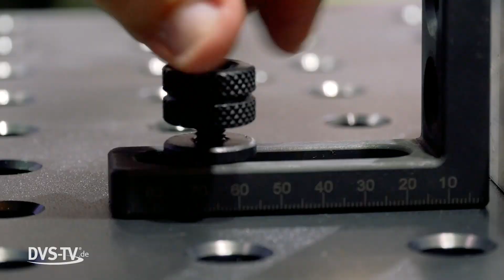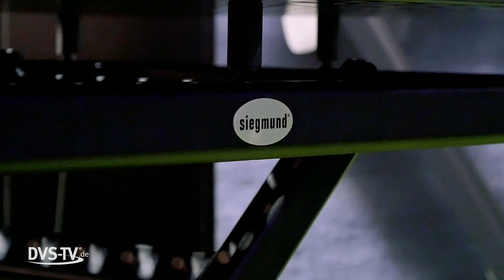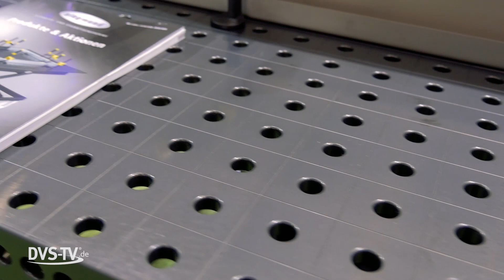Siegmund bringt mobilen Hubtisch raus | EMO Hannover 2019 | METAL WORKS TV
Auf der Suche nach einem Montagetisch, Spanntisch oder zusätzlichem Arbeitsplatz? Der Schweiß- und Spanntischhersteller Bernd Siegmund GmbH hat auf der EMO in Hannover seinen neuen mobilen Hubtisch präsentiert. Den haben wir uns für euch mal genauer angesehen.

Kernfeatures des Tisches sind die stabile Stahlkonstruktion und die plasmanitrierten Lochplatten mit unterschiedlichen Systembohrungen von 16 mm, 22 mm und 28 mm Durchmesser in verschiedenen Materialien. In die Bohrungen auf der Oberfläche passt damit problemlos das klassische Siegmund-Zubehör.

Das Beste: Die Hubfunktion macht eine ergonomische und rückenschonende Haltung möglich. Die Arbeitshöhe lässt sich individuell einstellen, so dass man am Tisch im Sitzen und im Stehen arbeiten kann - egal bei welcher Körpergröße.

Mit welchen Tischen und Werkbänken arbeitet ihr bei euch in Produktion und Werkstatt? Wäre der mobile Hubtisch auch was für euch?

Abmessungen Hubtisch (L x B x H): 1200 x 800 x 1000 mm
Gewicht Hubtisch (ohne Lochplatte): ca. 65 kg
Maximale Belastungsfähigkeit inkl. Lochplatte 500 kg
Arbeitshöhe zwischen ca. 700 und 1.000 mm